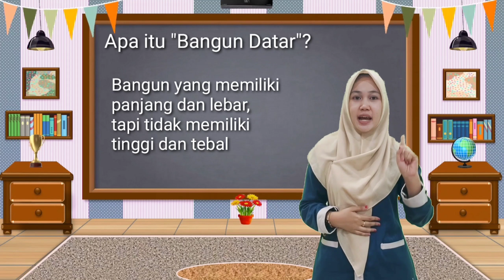VIDEO PEMBELAJARAN FESTIVAL FAQIH USMAN #6 : 12. INDAH KURNIA SAFITRI - SD MUHAMMADIYAH GKB 1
Festival Faqih Usman #6 Majelis Dikdasmen Pimpinan Daerah Muhammadiyah Gresik
VIDEO PEMBELAJARAN : 12. INDAH KURNIA SAFITRI - SD MUHAMMADIYAH GKB 1

Utamakan sopan dan santun saat menulis di kolom komentar ya.
Semoga bermanfaat :)